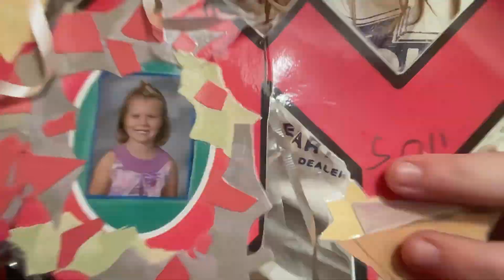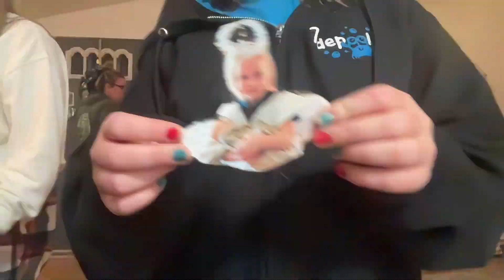McLean Christmas Tree 2023